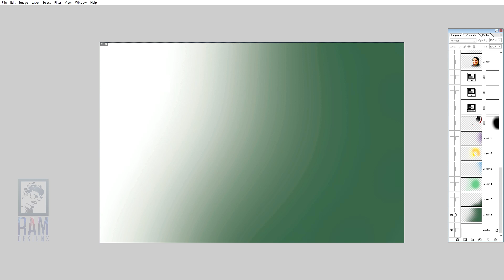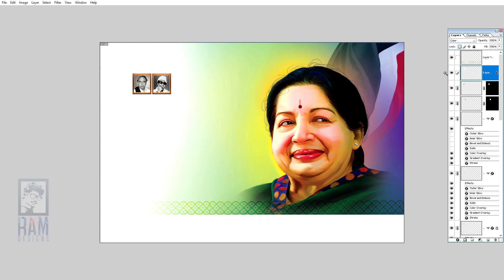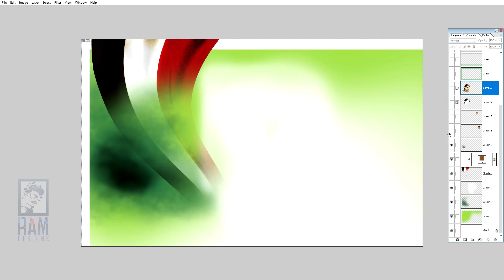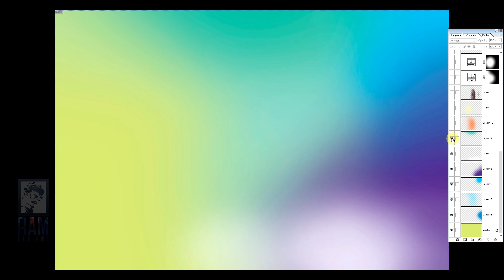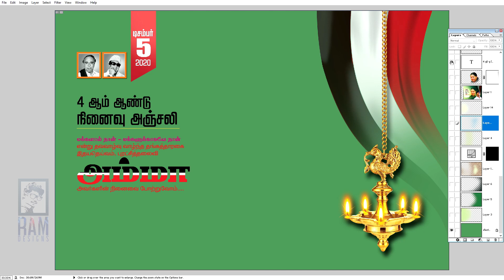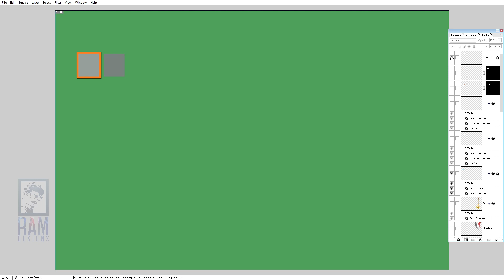ADMK FREE PSD I SUBSCRIBE OUR CHANNEL I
Share ur Friends
PASSWORD: WATCH VIDEO
I Have lots of collections.
Videos Coming Soon...FREE BANNER PSD FILE
For more queries: